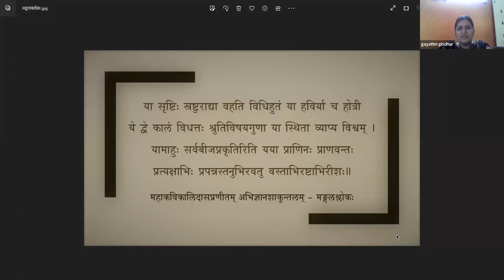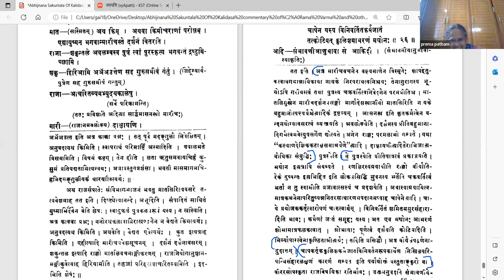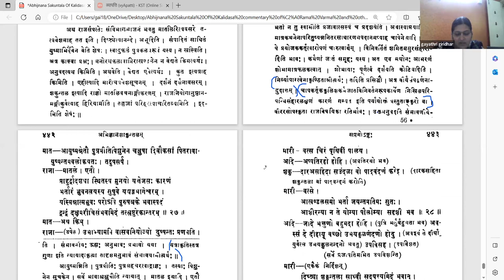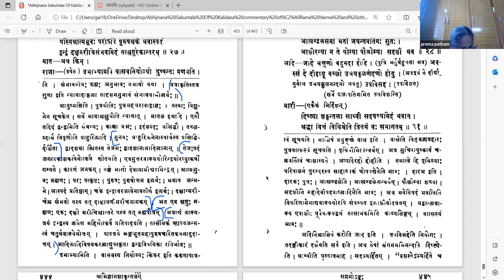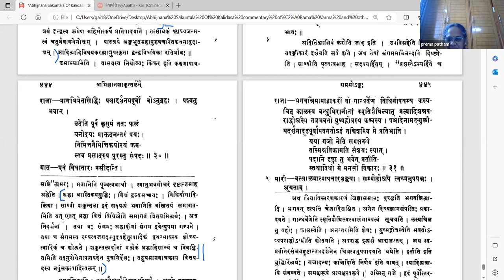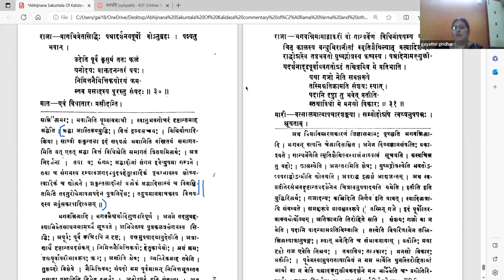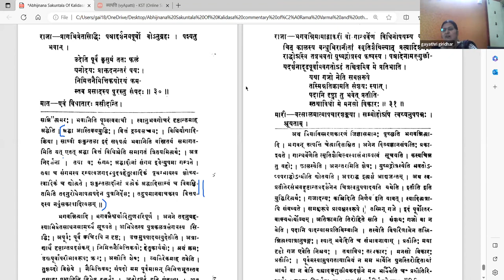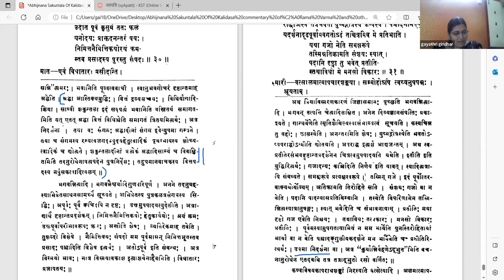अभिज्ञानशाकुन्तलम् - अङ्कः ७ - वर्गः ७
Act 07

पाठः ०७ - दुष्यन्तकर्तृकः अदितिमारीचयोः प्रणामः